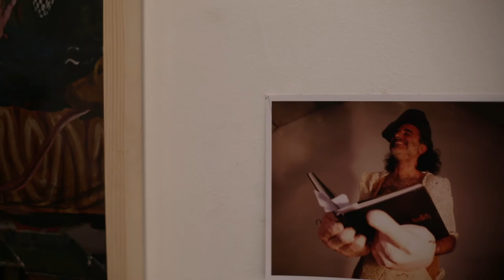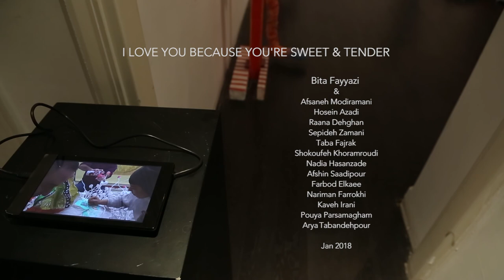I love you because you're sweet and tender.Bita Fayyazi & “In Cahoots”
Bita Fayyazi & “In Cahoots” - Khak Gallery
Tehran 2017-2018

I was invited to arrange an exhibition at Khak Gallery in Tehran. With a primary idea in mind it was decided to develop the work as a collaborative endeavour with a number of other artists, a group loosely known as “In Cahoots”.
For three weeks we turned Khak Gallery itself into our workshop. Partly inspired by the world of the Dutch painter Hieronymus Bosch (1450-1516) in the process of exchanging and interacting ideas, we engaged in the building, unbuilding and rebuilding works, with no clear or definitive end in sight. The result is three rooms, each telling a different story, a rather curious mix of media and concepts. In addition, we also have a couple of costume and video performances. The Persian title of this exhibition “Setaray–e-man” translates as “My Star”. A star’s light can shine in many directions; it can denote hope, love, fortune, misfortune, delusion, a means and an end.

Contributing artists:

Bita Fayyazi
Afsaneh Modiramani
Hossein Azadi
Raana Dehghan
Afshin Saadipour
Sepideh Zamani
Farbod Elkaee
Shokoofeh Khorramroudi
Taba Fajrak
Nariman Farrokhi
Kaveh Irani
Nadia Hassanzadeh
Pouya Parsamagham
Arya Tabandehpour